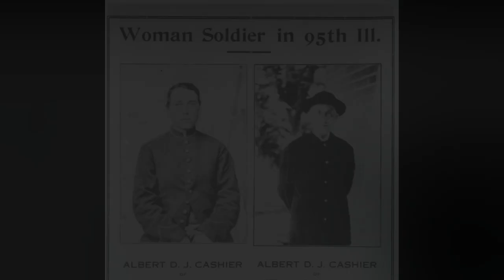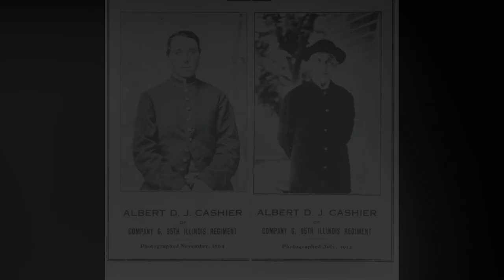Most Famous Trans People from History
Chevalier d'Eon.
Born in 1728, the Chevalier d'Eon had an illustrious career as a French spy and diplomat. After spending roughly the first half of his life as a man, the Chevalier began appearing at Queen Elizabeth's court dressed as a woman, claiming to have been assigned female at birth, and demanding to be recognized as such by the French government (an autopsy following the Chevalier's death showed the Chevalier had in fact been assigned male at birth). The Chevalier was such a well-known figure that the term "eonism" enjoyed a brief vogue as a descriptor for those displaying transgender

Albert Cashier.
Albert Cashier was a transgender man who served in the Union Army during the Civil War. Born Jennie Irene Hodgers, Cashier claimed in later life that he began dressing in male clothing as a child, in order to find work. During the war, Cashier fought in approximately 40 battles, and once singlehandedly overpowered a prison guard in order to escape back to his division after being captured.

Michael Dillon.
Born Laura Maud in May of 1915, Laurence Michel Dillon was the first transgender man ever to undergo a phalloplasty. He also published a book entitled Self: A Study in Endocrinology and Ethics, which many people consider the first book about transgender identity and gender transitioning. In this book, Dillon described transgender identification as innate and unaffected by psychotherapy, and advocated medical treatment using hormones and surgery as an alternative.
Dillon himself aided in the surgical transition of Roberta Cowell, Britain's first male-to-female transgender person to undergo sexual reassignment surgery.

Jean d'Arc.
The gender and sexuality identity of French crusader Jean d'Arc (better known to non-French-speakers as Joan of Arc) has long been the subject of intense debate among historians and religious figures alike. The Christian crusader adamantly refused to wear women's clothing or to style her hair in the female-appropriate style of the time. It's unclear to modern historians what implications Jean d'Arc's devotion to cross-dressing may have had regarding her gender identity or sexuality, but this was considered a very serious, blasphemous offense at the time, so the fact that she stuck to it so fiercely has certainly aroused questions. When confronted about her choice to dress exclusively in male attire, Jean reportedly said: "As for women's clothing, I shall not put it on until it please God."

Lili Elbe.
Born in Denmark in 1882, Elbe was not only trans, but also a lesbian. She met her wife, Gerda, at college, and they moved to Paris to be artists together. Elbe first started dressing in women's clothes to fill in for Gerda's female models, but was so comfortable in ladies' attire that she transitioned to doing so full-time. Gerda became modestly famous in the Paris art scene for her portraits of beautiful women in high fashion attire, all of which were modeled by Lili.

Sylvia Rivera.
Sylvia Rivera was one of the earliest and most influential transgender rights activists following the Stonewall Inn uprising in 1969, at which she was present. She was close friends with Marsha P. Johnson, and spent almost her entire life fighting for civil rights reform, not only for gay and transgender people, but also for African Americans, and as part of the second-wave feminist movement.

Christine Jorgensen.
Born in 1926, Christine Jorgensen is often cited as the first American woman to successfully undergo gender reassignment surgery. In reality, though hers was one of the earliest cases, Jorgensen's surgery followed on the heels of at least a few other people. She was, however, the first person to become widely recognized as a transgender woman, and was generally a good sport about giving interviews and responding gracefully to media interest.

Elagabalus.
Probably the most bizarre Roman Emperor of all time, save for Caligula, Elagabalus ascended dubiously to this leadership role when he was just 14 years old. It's hard to really pin down any finite understanding about his gender identity or sexuality, since like Caligula, he was known for being outrageously decadent, and was pretty much all over the board in this regard. He was married five different times, to both men and women, and is sometimes cited as an example of a person with a possible transgender or genderfluid identity, since he often appeared in court wearing women's cosmetics and dressed in fashion typical for women of the time period.